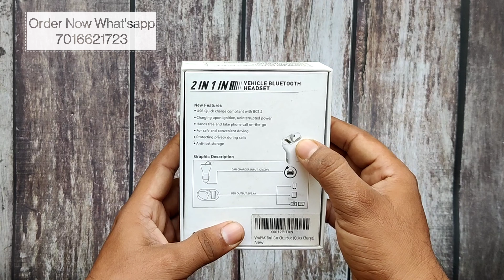2in 1 Car Charger with Earbud | Only in 599₹ | COD Available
USB quick charge compliant with BC1.2
Charging upon ignition, uninterrupted power
Hands free and take phone call on-the-go
For safe and convenient driving
Protecting privacy during calls
Anti-lost storage
Car charger input: 12V/24V
USB output: 5V/2.4V
Bluetooth version : bluetooth 5.0
Scope:  Less than 10M
Talk time: about 3.5 Hours
Music playing time: about 3 hours
Standby time : 24 hours
Charging time: about 40 minutes